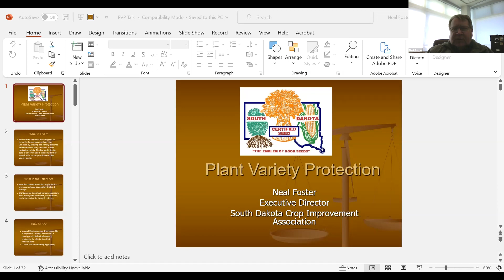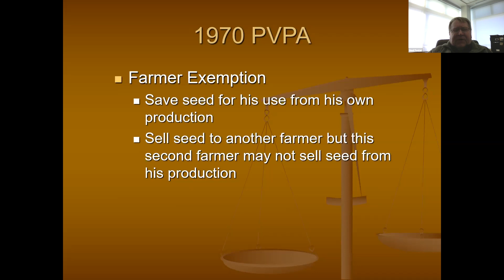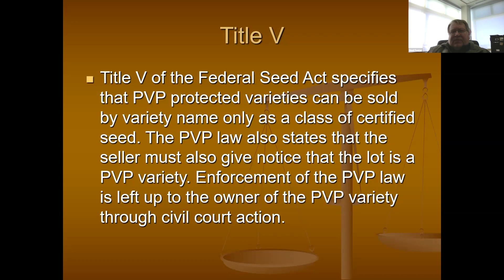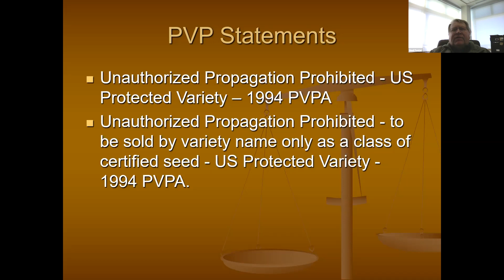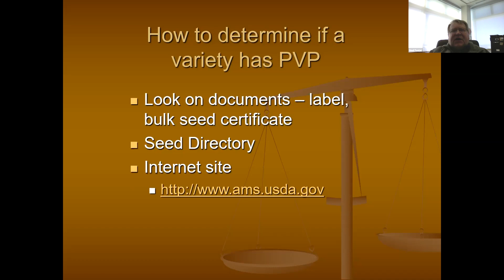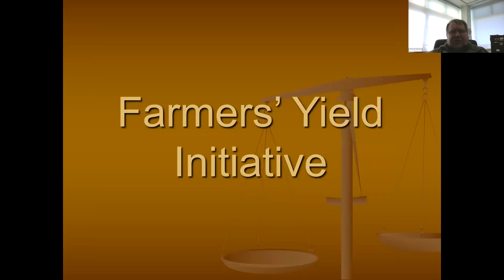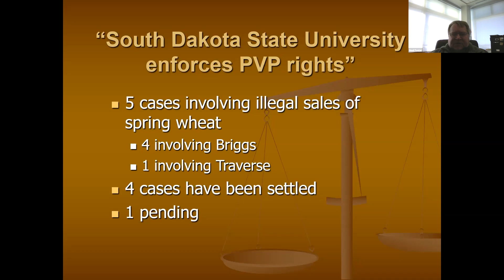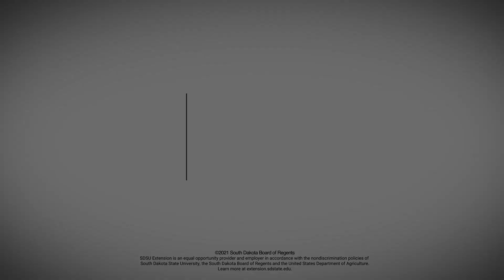2023 Crop Hour: Plant Variety Protection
Neal Foster, South Dakota Crop Improvement Association Executive Director, presents on small grain seed certification in South Dakota.